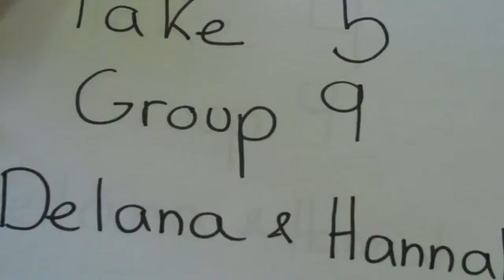War- Take 5